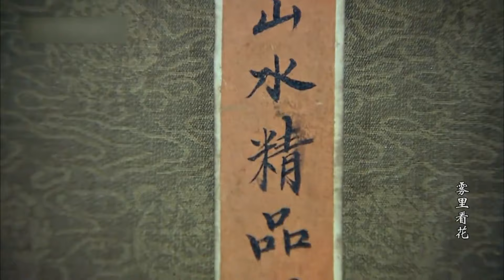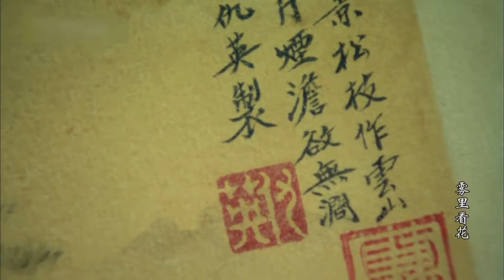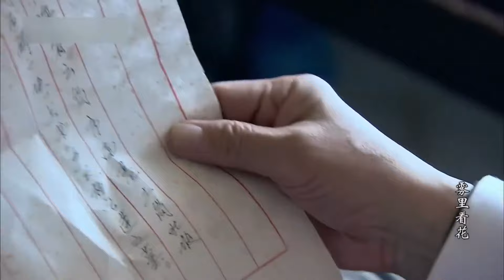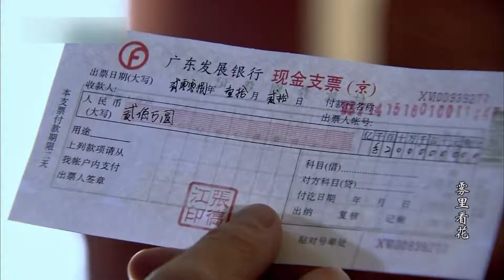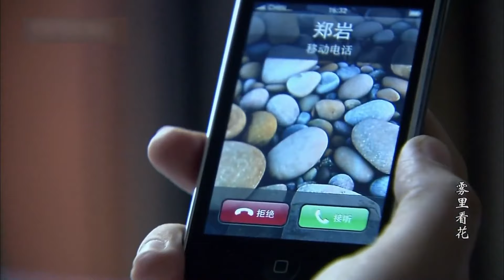【反腐悬疑剧】雾里看花 11丨贪官退休却仍能敛财无数，收购133家公司背靠黑帮独霸四方，李幼斌、宋佳强强联手撕开黑幕，谁料局面反转更大阴谋浮出水面（李幼斌、宋佳）❤️热剧独播